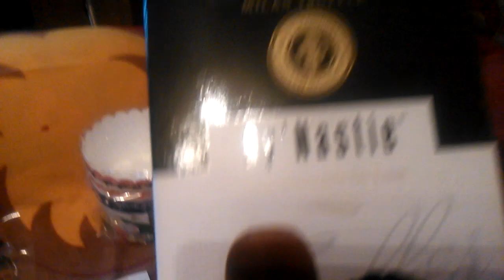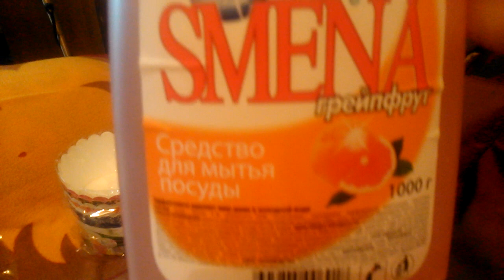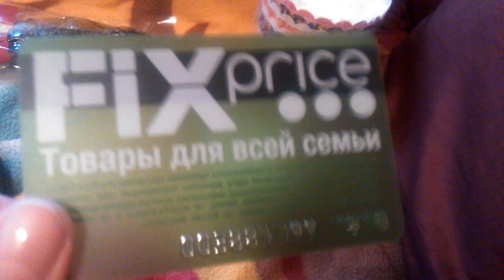Покупки из магазина Fix Price апрель 2016 2 заход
Шоколад оказался вкусным.